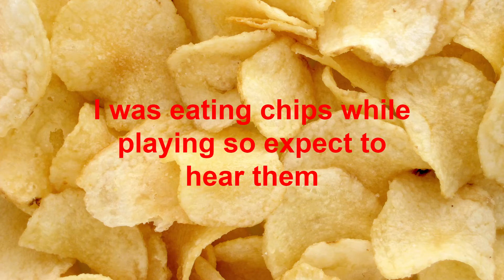SCP: Secret Laboratory - The Round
this the round!

Casual by: Lil Hoodie
Guitar Time by: Lil Hoodie
Funky by: Lil Hoodie
The Final Flash of Existence by: Jacek "Fragik" Rogal